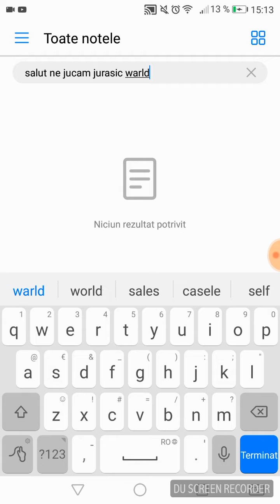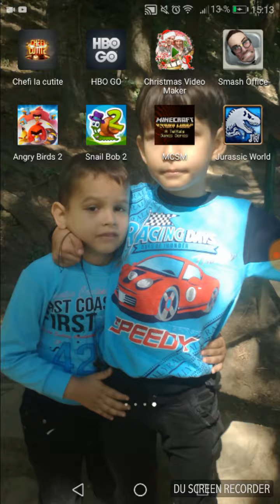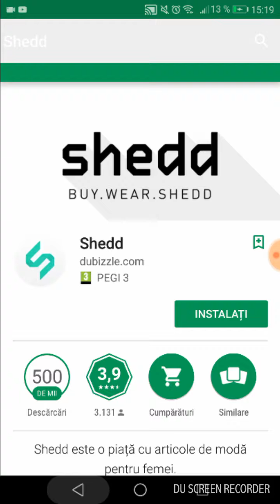Jocul jurasic world 🐲🐲🐉🐉:-)